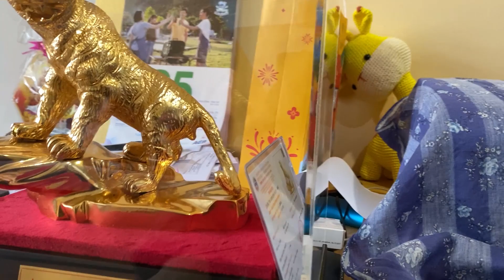Vợ Chồng Tí Hon Đi Sắm Tết Trong Những Ngày Cuối Năm 2021 | Thầy Giáo Tí Hon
Năm mới xin chúc quý khan giả 1 năm nhiều sức khỏe, niềm vui và hạnh phúc ạ.